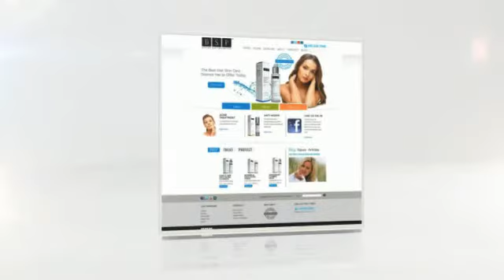Skin Care Website Design & E-commerce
Skin care web design and e-commerce stores created by Illumination Consulting. Customized skin care website design, online stores, and e-commerce websites. Short video showcasing skin care web development by Illumination Consulting.